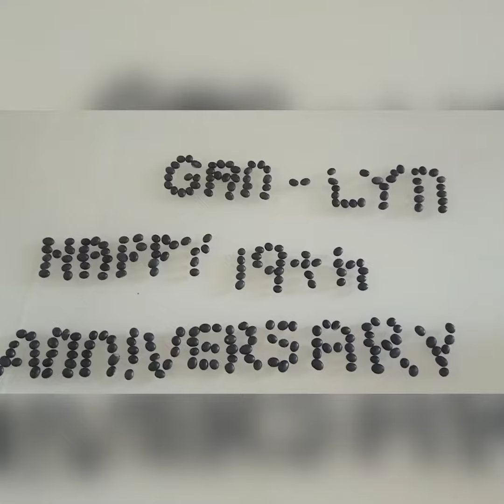19th Wedding Anniversary